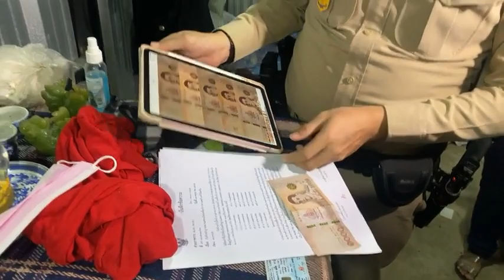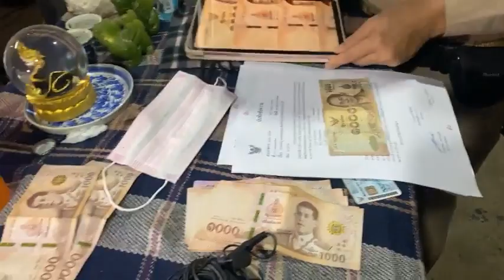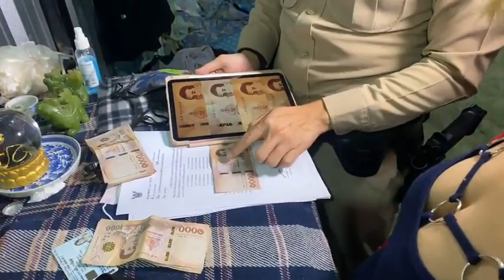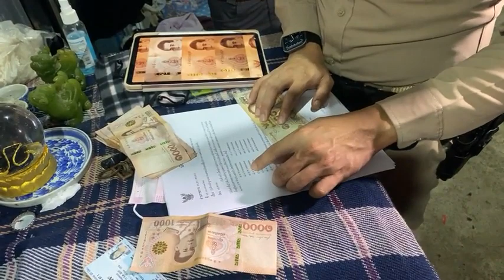Live ปกครอง บุกรวบแม่เล้า! | อีจัน EJAN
Live📌 ปกครอง บุกรวบแม่เล้า! @เชียงใหม่